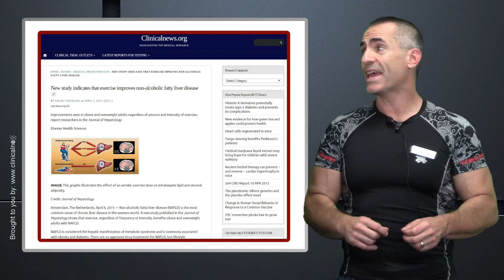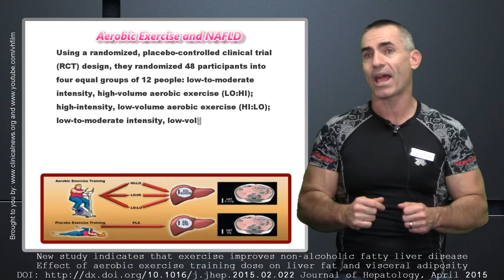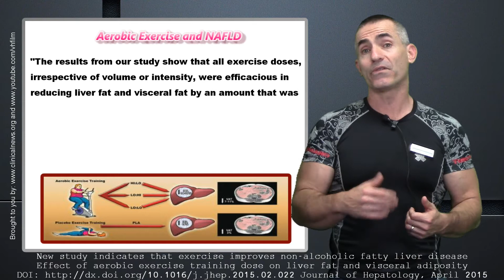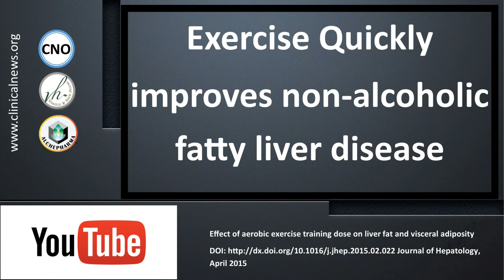🔰 Fatty Liver disease quickly improved through exercise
- All three groups, irrespective of the exercise regimen, showed improvement in liver fat of about 18-29% from the average baseline 7.5%, compared with the placebo group in which liver fat increased by an average of 14%. The improvement was independent of weight loss. There were no significant differences between the various aerobic exercise regimens in reducing liver fat over an eight-week period.
- "The results from our study show that all exercise doses, irrespective of volume or intensity, were efficacious in reducing liver fat and visceral fat by an amount that was clinically significant, in previously inactive, overweight, or obese adults compared with placebo. These changes were observed without clinically significant weight loss,"
• New study indicates that exercise improves non-alcoholic fatty liver disease
Effect of aerobic exercise training dose on liver fat and visceral adiposity
DOI Journal of Hepatology, April 2015

for our archive